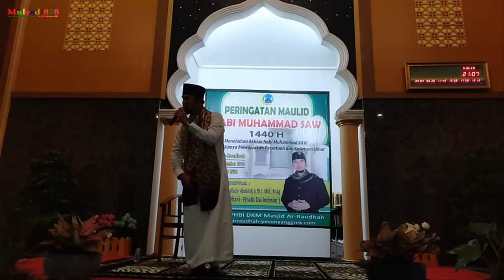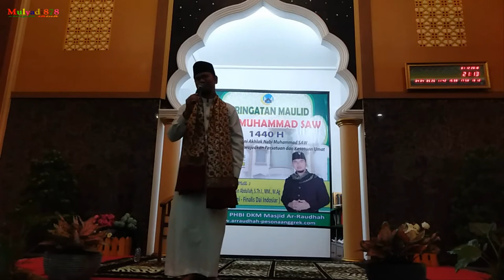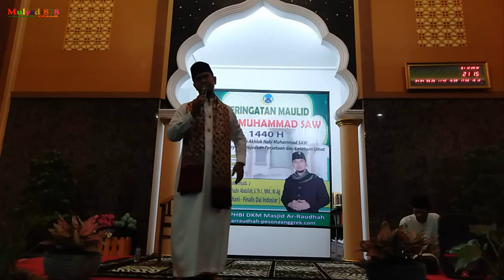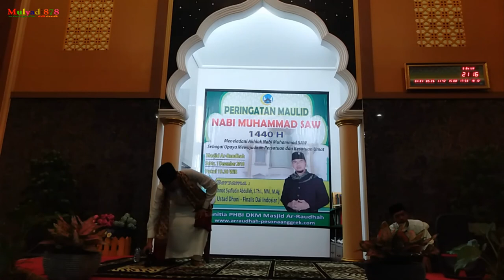Ceramah Maulid Di Masjid Ar Raudhah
assalammualaikum,,,
anda memang muslim sejati..
amin...

Ust Dhani,tapi bukan ahmad dhani yang pentolan band dewa ya uhti,,
ini ustadz dani yang sering ada di salah satu stasiun tv swasta di indonesia,,,
berkesempatan hadir di masjid ar-raudhah yang bertempat di komplek pesona anggrek bekasi utara dalam rangka memperingati maulid nabi Muhammad,,,
yuk kita saksikan saja ceramahnya..

terima kasih
semoga bermanfaat